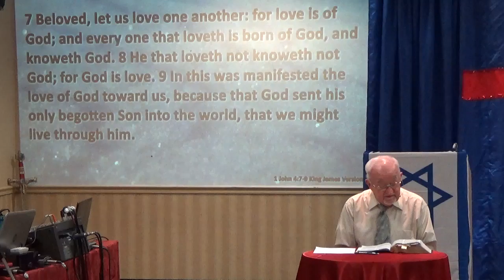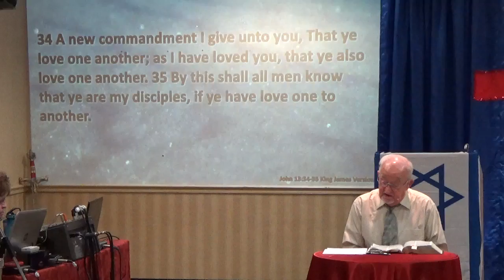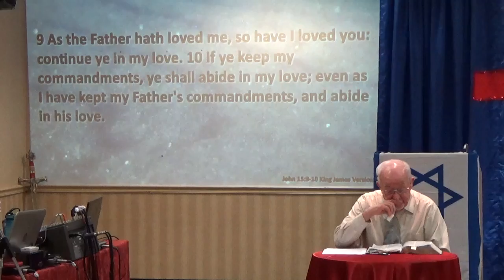Intimacy and meat 2.21.2016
We are here to raise up a Supernatural Army with Signs, Wonders & Miracles to prove there is a God to bring Glory to HIS name and make Believers out of Unbelievers